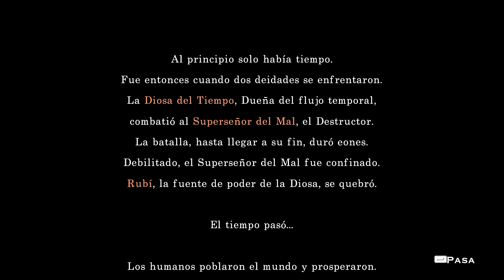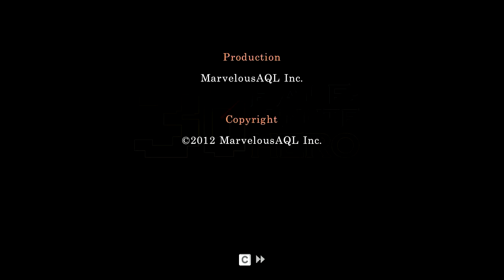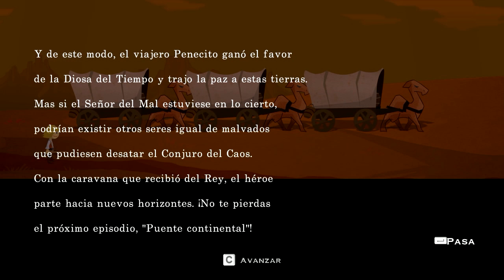Half-Minute Hero: Super Mega Neo Climax Ultimate Boy Parte 1 Español Necromancia88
donacion :3
Gran juego en su version en hd :D!!